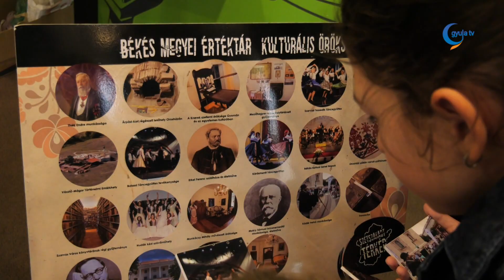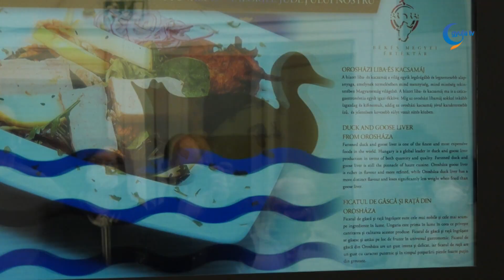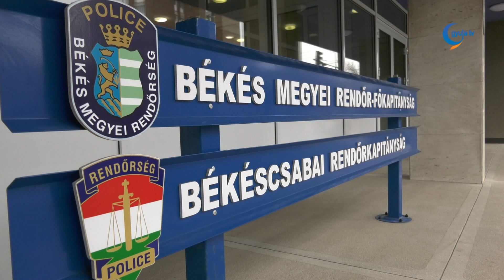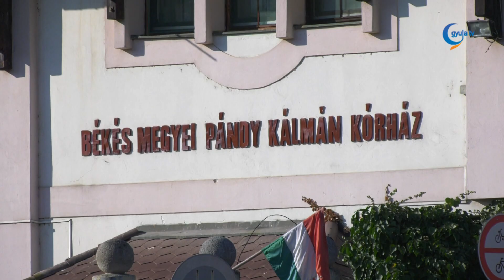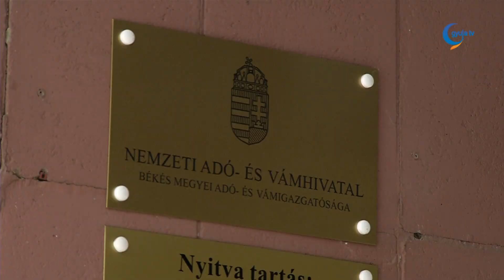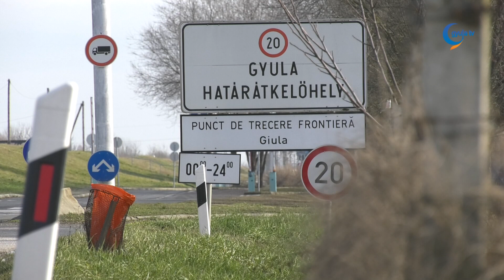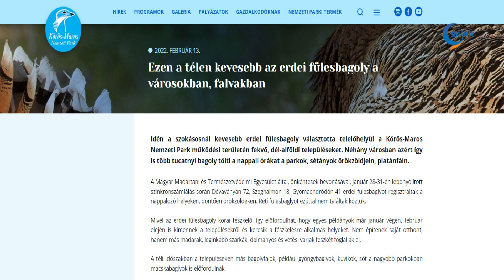Gyula Tv Híradó 2022. 02. 15.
Témák:

- A gyermekparadicsom jelenleg is zajló rekonstrukciója a nyári szünetig befejeződhet, ősszel pedig megkezdődhet a Gyulai Várfürdő következő projektje. A kupolás wellness és a lovarda közötti épületegyüttes teljes bontása következik és egy új létesítmény, az úgynevezett Termálpalota jöhet létre.

- A keddi adatok alapján is kedvezőbb képet mutat a koronavírus járvány Békés megyében.

- Interaktív kiállítást tartottak hétfő délután a Békés Megyei Értéktárban található értékekről az Erkel Ferenc Művelődési Központban. A  szervezők a gyermekek számára a gyulai és megyei értékekre fókuszáló játékos feladatokkal is készültek.

- Békés megyében az elmúlt héten 26-szor intézkedtek ittas járművezetés gyanúja miatt a rendőrök. A közúti ellenőrzések célja a szabálytalankodók forgalomból való kiszűrése és a szabályosan közlekedők védelme.

- Számos jótékony hatása van a metszésnek a gyümölcsfákra, ugyanis egészségesebbé és hosszabb életűvé válhatnak. Szűcs Gergely kertész arra hívta fel a figyelmet, hogy itt az ideje a munka megkezdésének.